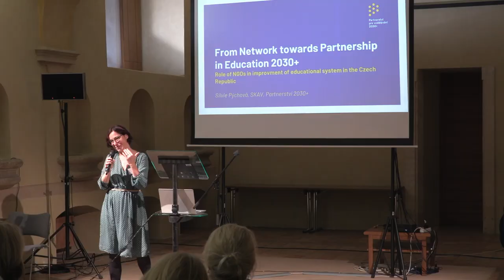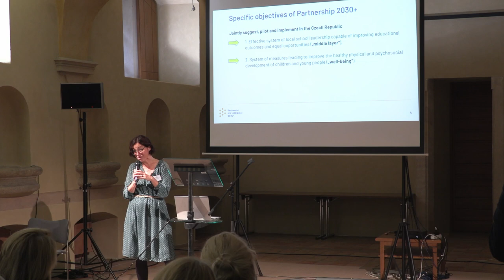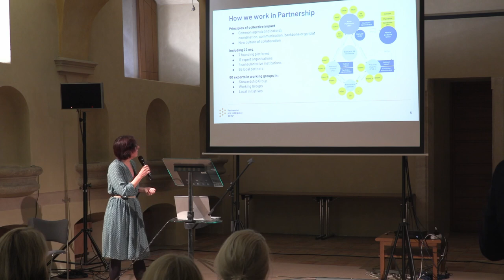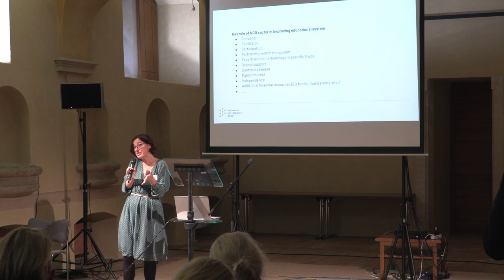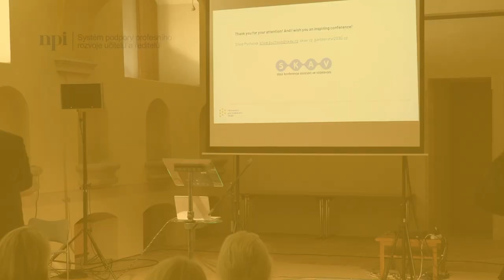Konference Support to Leadership: Silvie Pýchová (CZ)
Mezinárodní konference "Support to Leadership in Education as a Way to School Improvement", 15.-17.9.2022

Silvie Pýchová, Representative of the Standing Conference of Associations in Education: Official opening